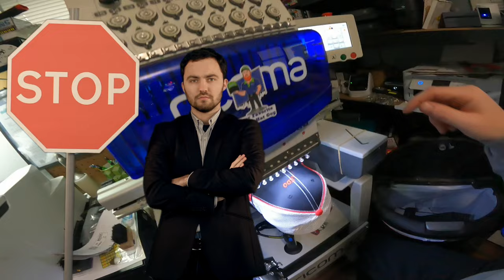Unveiling TC1501 Secrets: Puff Embroidery and Foam Unleashed! Watch How I Fix My Mess-ups!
🧵 Dive into the mesmerizing world of embroidery mastery with our TC1501 tutorial! In this video, witness the secrets behind achieving stunning puff embroidery and foam effects that will elevate your designs to new heights. 🚀

Join me on this creative journey as I guide you through the step-by-step process, from expert hooping techniques to the artful addition of foam. But here's the real magic – watch closely as I navigate and gracefully fix any unexpected hiccups along the way! 🎨✨

Embark on a learning adventure and discover how to turn potential mishaps into valuable lessons. Whether you're a seasoned embroiderer or just starting out, this tutorial is packed with tips, tricks, and a touch of embroidery rescue magic.

Ready to transform your embroidery game? Hit play now and unravel the mysteries of TC1501, turning mistakes into masterpieces! 🌈👕✂️

My new Facebook group for live streams.

Looking to get an Embroidery machine use my link and and SAVE.